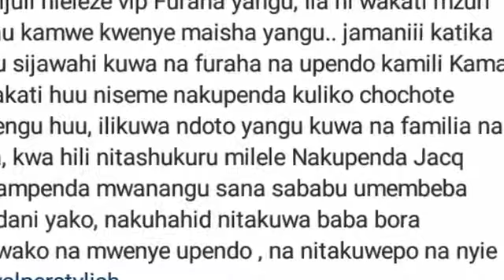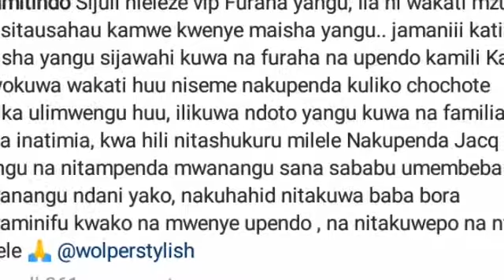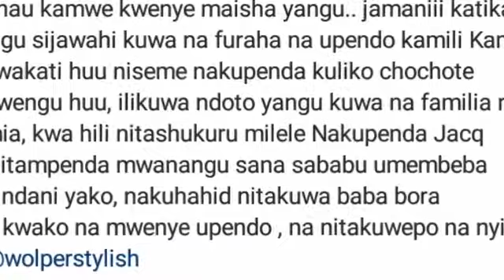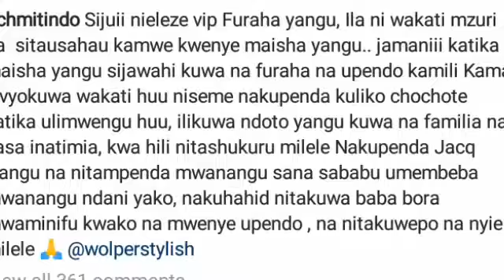Mpenzi wa Jackline Wolper ashindwa kujizuia|Hiki ndo alichokifanya baada ya Wolper kujifungua